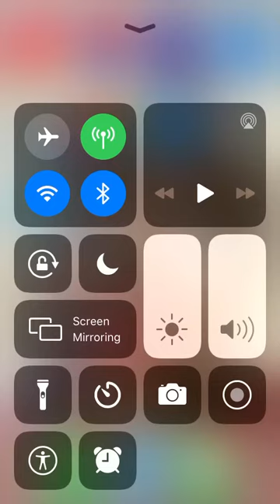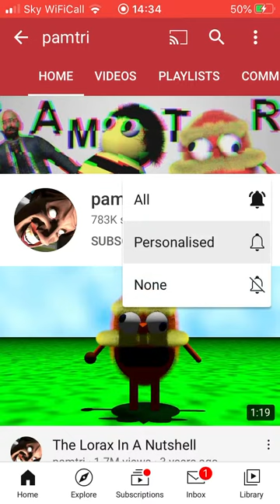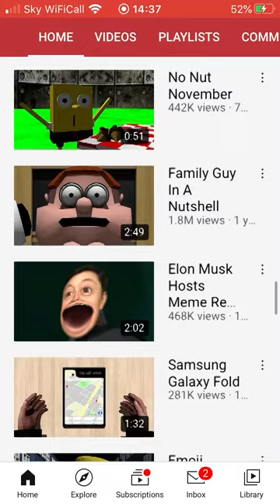Reacting to Pamtri (there was no Adio but it was so so funny 😆